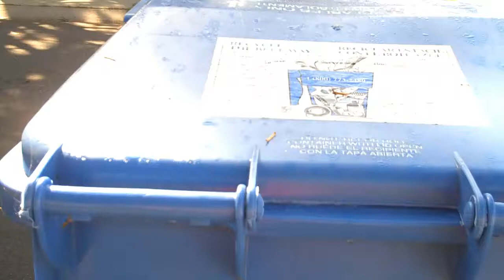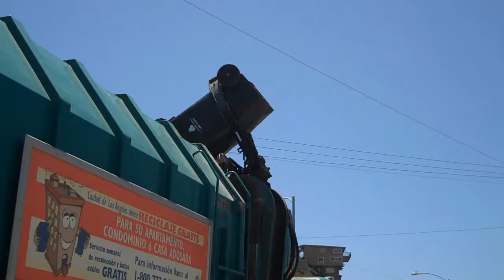Amrep Garbage Trucks from the City of LA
Some 2005 Peterbilt 320 Amrep garbage trucks collecting on LA's Westside, filmed June 2011.